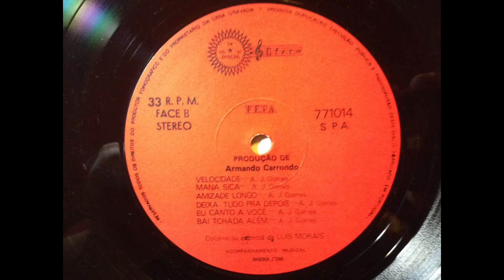Fefa - O Famoso Fefa (LP,1977) B4- Deixa Tudo Pra Depois